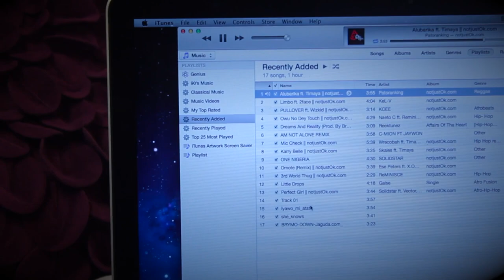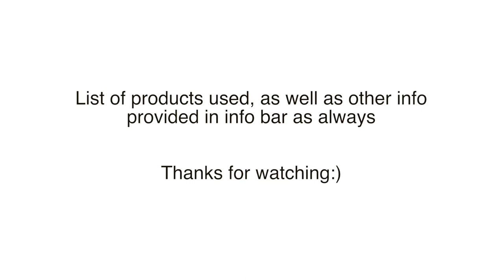Get Ready With Me| Date Night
Please check here for answers to your questions. Thank you.

List of products used for the face(in order)
* vaseline cocoa butter lotion
* milk of magnesia to prime/tame shine in the "t-zone" area of my face
* eyebrow brush + comb combo from the shany 24 piece brush set
* maybelline define a line eyeliner(brownish black)
* la girl pro hd concealer(toast); applied with sigma small angle brush
* same concealer applied with sephora airbrush concealer brush(thanks Marlene:) )
* mary kay mineral foundation(bronze 1 and 4, i think) applied with sigma blending brush
* dark burgundy eyeshadow from the sleek au naturel palette(applied with sigma pencil brush)
* taupe eyeshadow color from the sleek au naturel palette(applied with sigma eyeshadow brush)
* shimmery champagne eyeshadow rom the sleek au naturel palette(applied with some random brush from the shany 24 piece brush set)
* off white with yellowish undertone eyeshadow from the shany mineral eyeshadow set(applied with some random brush from the shany 24 piece brush set)
* elf contour brush to blend the crease color
* two cosmetics gel eyeliner(electric); applied with sigma small angled brush
* two cosmetics duo eyeshadow(teenie bikini); applied with sigma small angled brush
* black eyeshadow from the sleek au naturel palette(applied with sigma small angled brush)
* random brush from the shany 24 piece brush set to blend the colors
* started with nyc liquid liner and switched to la girl fineline eyeliner pen
* jordana black eyeliner pencil
* mixture of revlon colorstay foundation in cappuccino and caramel(applied with elf powder brush)
* sigma foundation brush to blend out the foundation in places the elf brush is too big for
* mary kay mineral foundation(bronze 1 and 4, i think) applied with elf powder brush
* covergirl temptress lipstick
* nyx espresso lip liner
* mary kay nourishine plus lip gloss(cafe au lait)
* maybelline great lash mascara
* colored contacts: dual tone brown from bestcoloredcontacts

Hair info + list of products used for the Hair(in order)
* some random rat tail comb
* remington curling wand(the smaller one)
* silk elements edge control
* some random brush
* taupe eyeshadow from the lorac pro palette to make the parting on the closure appear more realistic(applied with some random brush from the shany 24 piece brush set)

* ring sets: pieces from one I got from prettygirlglam and another from romwe
* bracelet: an anklet I got from misskl
* shoes: zara
* earrings: target(very old)

List of songs(in order):
* alubarika by patoranking ft timaya
* down by brymo
* caro by wizkid ft L.A.X.

*camera used: canon t3i(used Canon EF 50mm f/1.8 II lens for makeup part and kit lens for the rest of the video)

* I DON'T HAVE FACEBOOK OR TWITTER. ANYONE THAT CLAIMS TO BE ME ON THOSE SITES ARE FAKES!